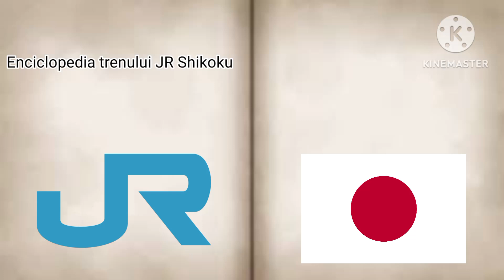căile ferate mondialeCartea(Enciclopedia trenului JR Shikoku)